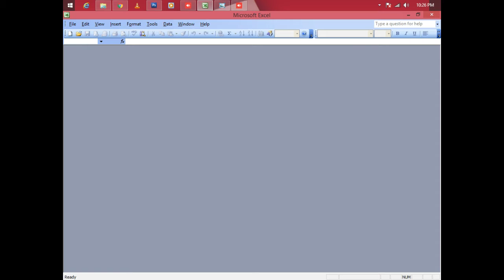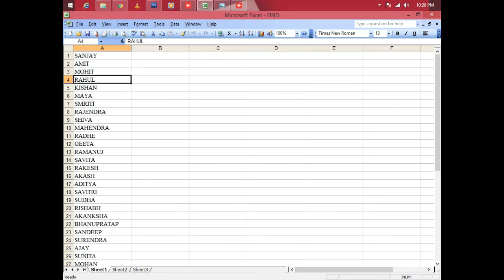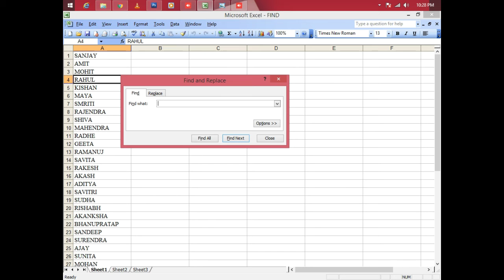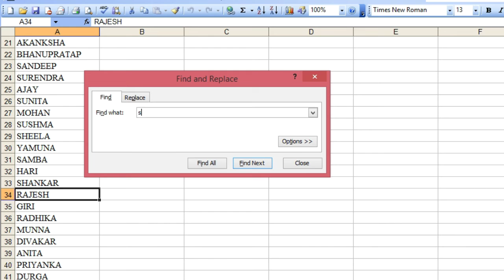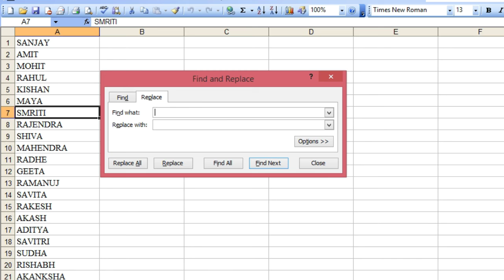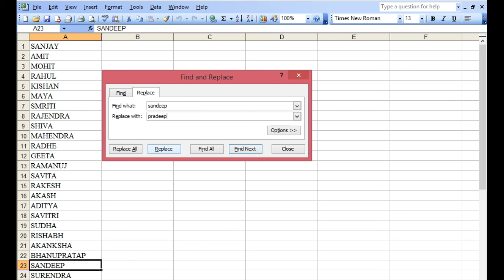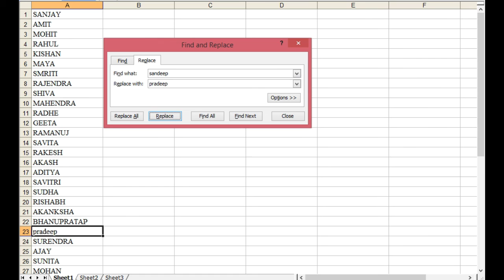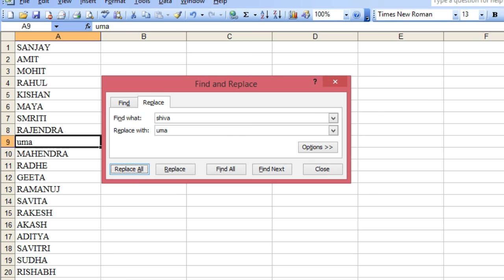MS-Word/ MS-Excel में Find और Replace क्या है देखे पूरा वीडियो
MS-Word & MS-Excel में Find और Replace की ऐसी कांसेप्ट या ऐसी सटीक जानकारी आपको कही नही मिलेगी वीडियो को पूरा लास्ट तक देखें वीडियो को ज्यादा से ज्यादा लाइक व शेयर करे अगर आप चैनल में नए हैं तो हमारे चैनल को सब्सक्राइब अवश्य कर लें